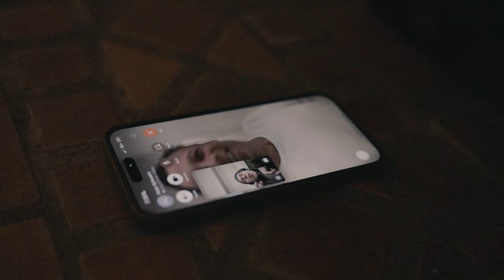Livingston - A Hometown Odyssey Ep. 12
Shot/edited by Johnny Fort